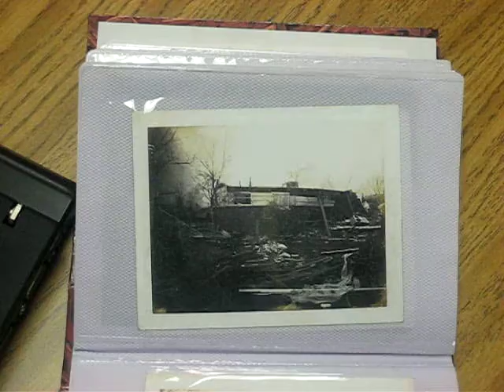Tornado pics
Video of old pics from April 3, 1974 Tornado in Madison, Indiana